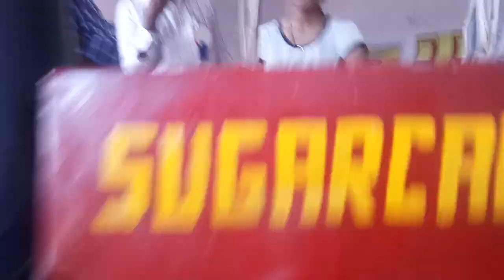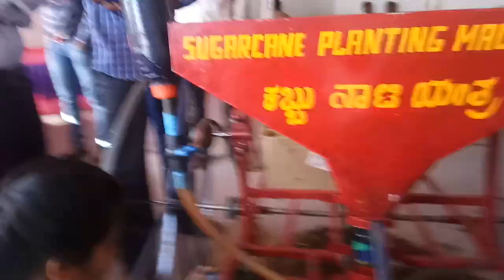Govt KGHPS CHIMMAD sugar can planting machine Ashwini1